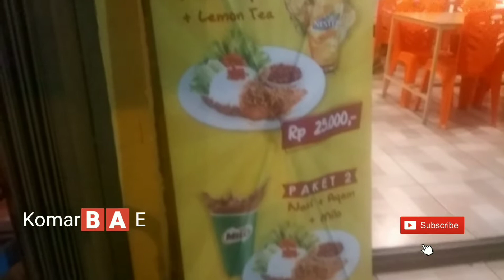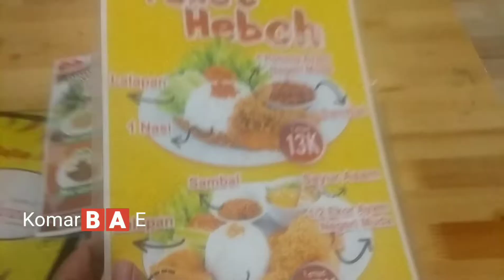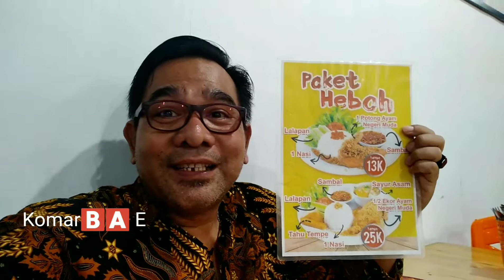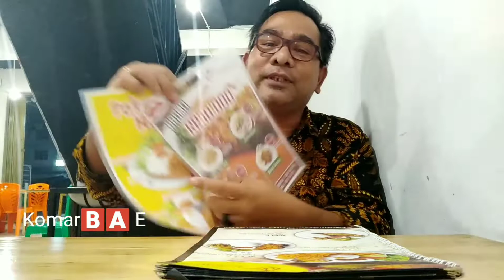Ayam Goreng Karawaci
Salam Guys,... Sahabat Komarbae dimana pun berada.

Ayam goreng Karawaci,...Rasa dan harga sangat pass Banget.

Wassalam